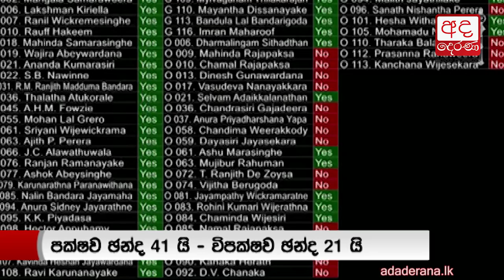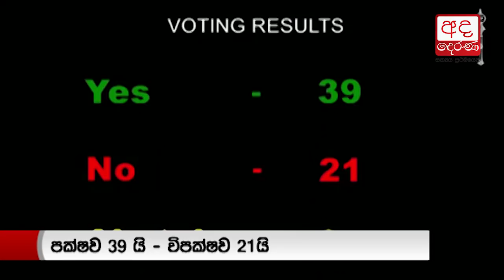Parliament votes to suspend Wimal and Prasanna